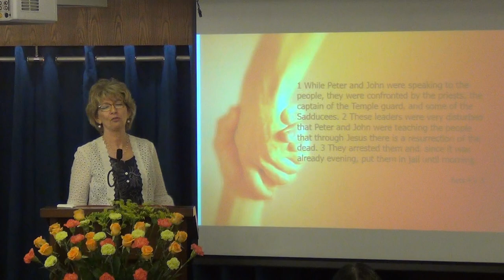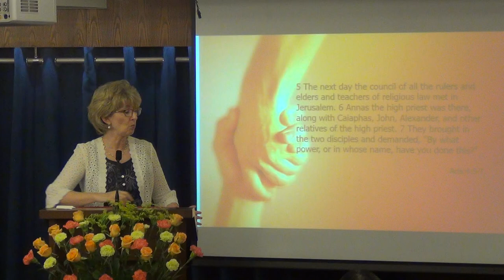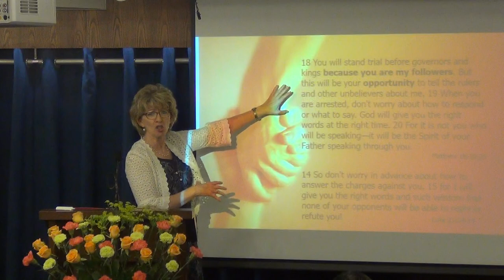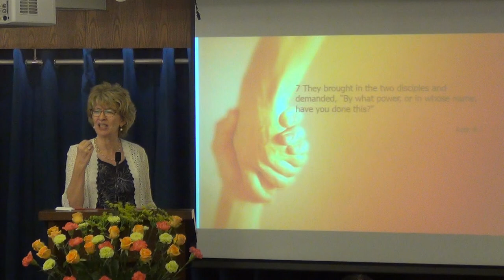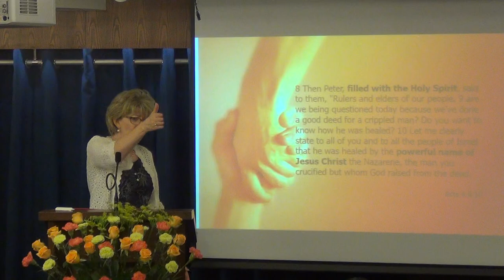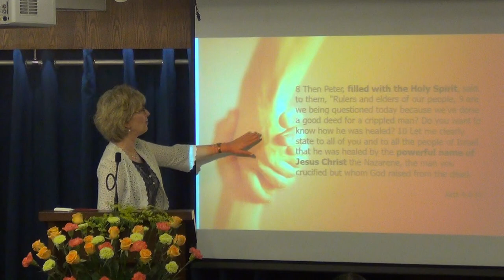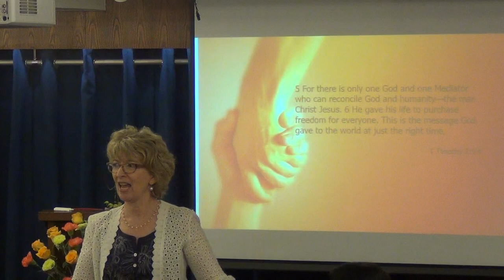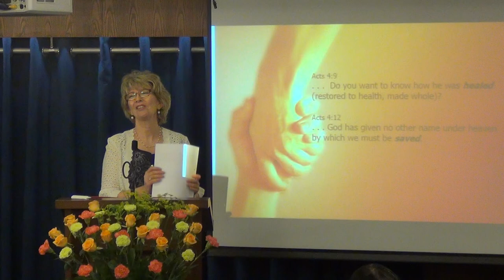Power, Preaching, Persecution, & Prayer Part 6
Have you ever tried to do the right thing, and instead evil was returned to you? Be encouraged by today's message.